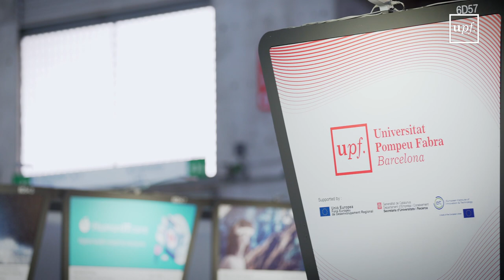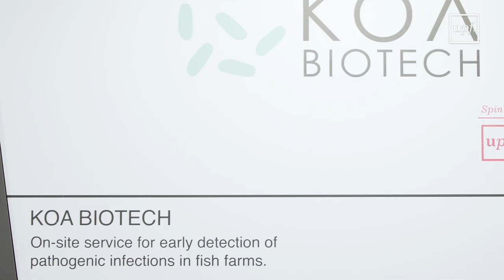La UPF presenta la seva capacitat innovadora al 4YFN 2022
La Universitat porta tres spin-offs i projectes de R+D i set start-ups a aquest esdeveniment, organitzat en el marc del Mobile World Congress. La fira sobre emprenedoria és un gran aparador per mostrar iniciatives empresarials innovadores sorgides a la UPF.